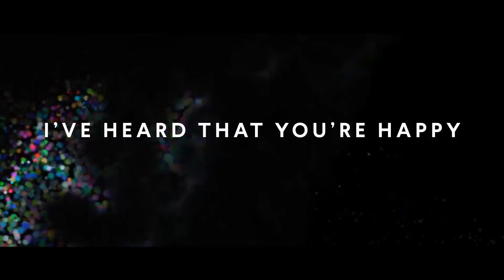Gryffin - Just For A Moment ft. Iselin [Lyric Video]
Gryffin - Just For A Moment ft. Iselin [Lyric/Lyrics Video]

New Gryffin. Finally. Always been a fan of Gryffin and his sound and it's been long overdue to have him back up on the channel. Hope you all enjoy! :)